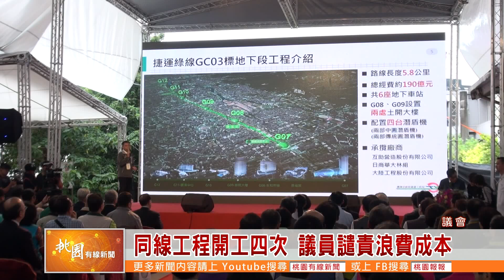桃園有線新聞20191016-同線工程開工四次 議員譴責浪費成本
捷運綠線工程目前全數完成發包作業，不過同一條綠線工程卻分四次進行開工典禮儀式，在議會上捷運工程局工作報告中就有議員提出，這樣大動作的進行典禮無形中浪費許多不必要的開銷，也呼籲捷運工程局要把心力放在建設進度上。

(開工動土資料畫面)
繼上個月GC03標地下段潛盾工程宣布動工後，桃園捷運綠線目前全數發包完成並依照期程開始施工，不過光是一條捷運綠線前後舉行開工典禮的次數就有四次，有議員在議會上就痛批實在浪費過多資源

市議員 萬美玲
市議員 褚春來
捷運工程局也說明，這次綠線分別不同得標公司進行施工，時間上也有差異，但每個工程的施工方式以及內容也都不相同，第一期計畫內也不會有開工典禮
捷運工程局局長 陳文德
桃園市政府第一條自辦興建的捷運綠線正式動工，市民們也相當期待，對於開工典禮次數過高，難免也會造成觀感上的疑慮，就對民眾來看，還是期盼工程能夠早日完工通車